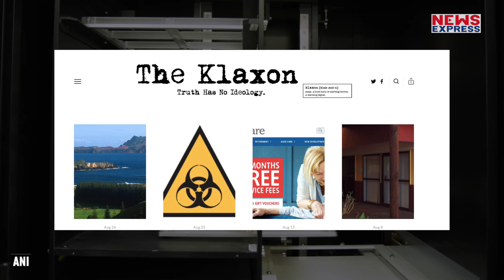5 साल से चीन-PAK मिलकर बना रहे जैविक हथियार, रिपोर्ट में खुलासा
द क्लाक्सोन ने अपनी रिपोर्ट में लिखा है कि चीन और पाकिस्तान की सेना ने पिछले महीने चुपके से 3 साल की डील की है… इस डील के तहत वुहान इंस्टीट्यूट ऑफ वायरोलॉजी में संभावित जैविक हथियारों को विकसित करने का समझौता भी शामिल है…